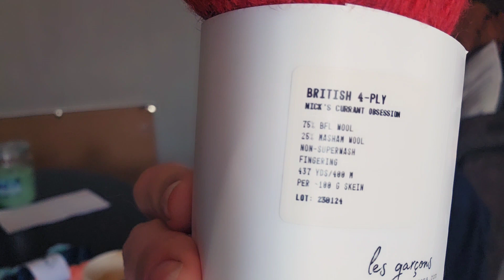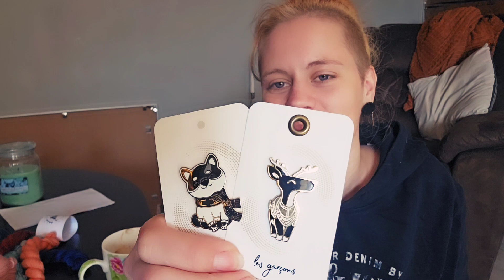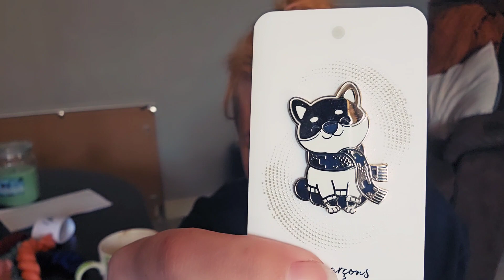vlog #5. What is going on?🤔